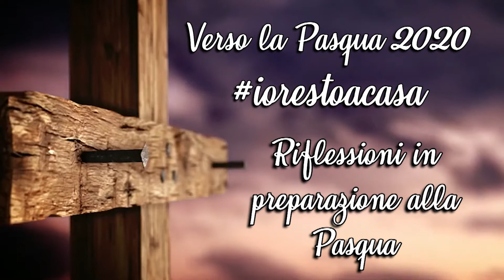Verso la Pasqua 2020 iorestoacasa Puntata 5